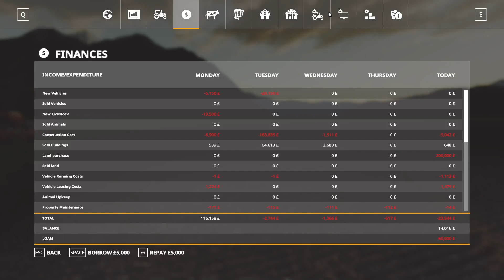The FlatMap Challenge, Farming Simulator 19 Timelapse Ep22 with Kyleshaw1000